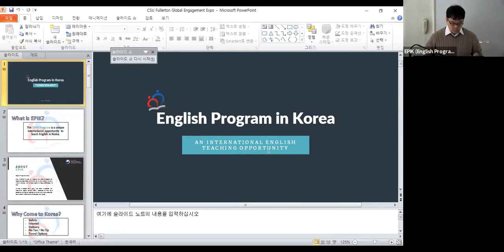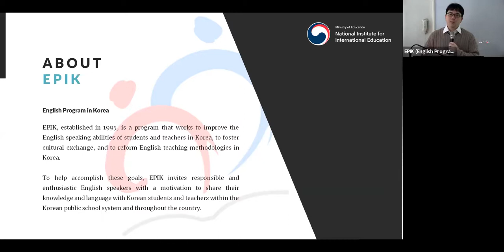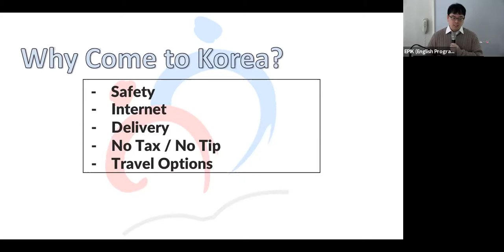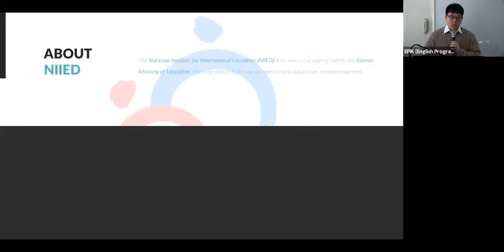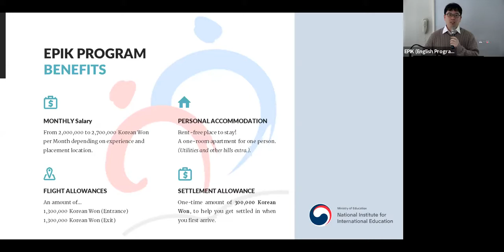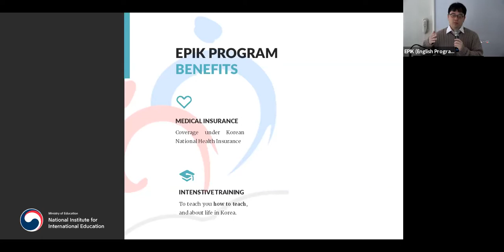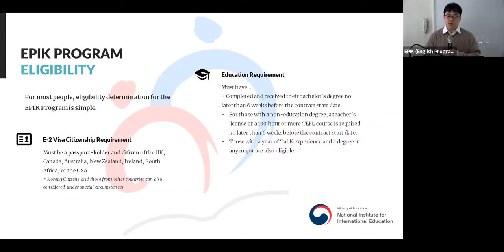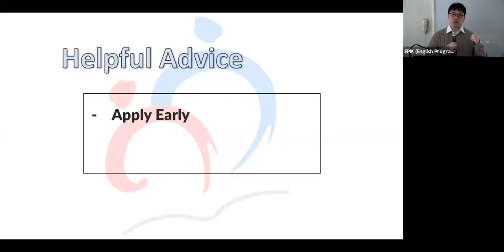Post-Grad Opportunity: The English Program in Korea (EPIK) | CSUF Extension & International Programs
Since its inception, EPIK has had the goals of improving the English-speaking abilities of Korean students and teachers, developing cultural exchange between Korea and abroad, and of introducing new teaching methods into the Korean education system.

To learn more about study abroad opportunities with CSUF,